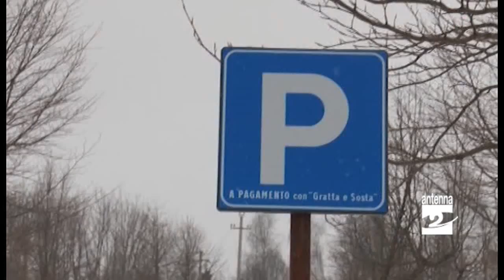Gandino Monte Farno Ongaro scrive al Prefetto Antenna 2 TV 12032015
Le previsioni del tempo non promettono nulla di buono per il fine settimana e potrebbero anche verificarsi nevicate oltre gli 800 metri. Temendo che si ripeta quanto accaduto nelle scorse settimane lungo la strada del Monte Farno, la minoranza consiliare di Gandino ha scritto al prefetto di Bergamo.